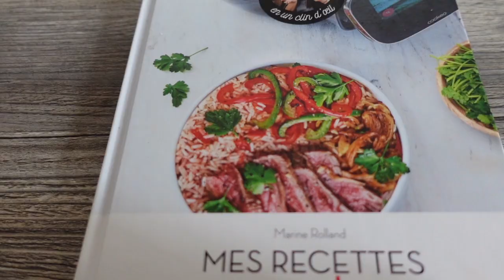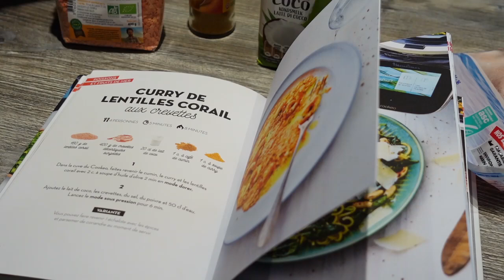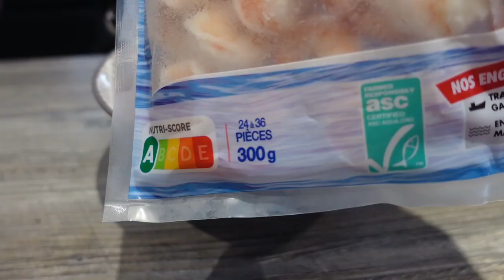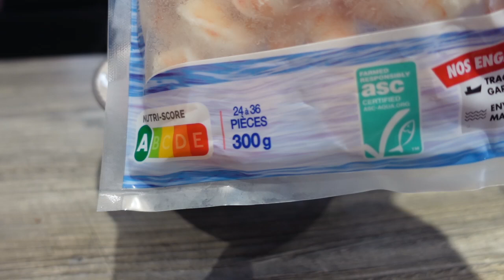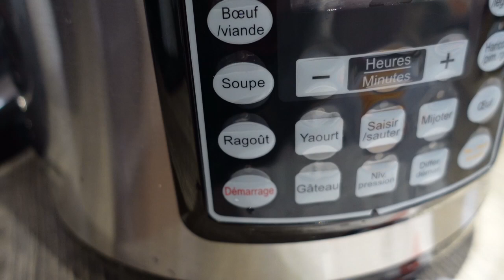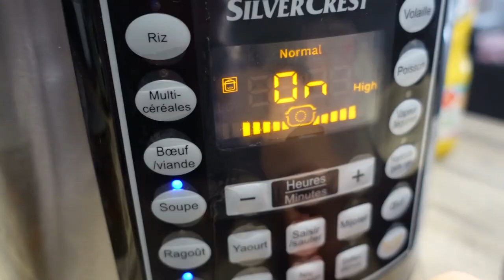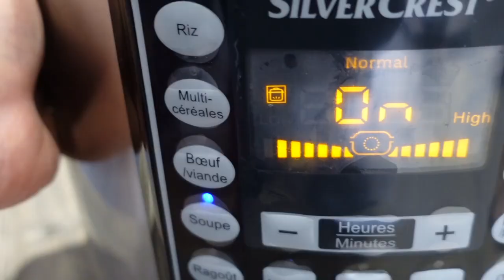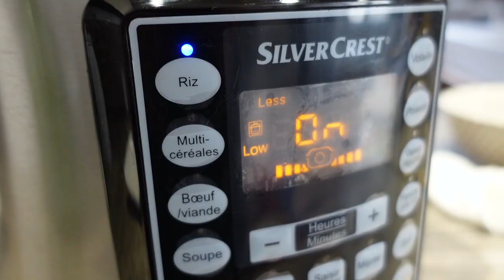UNE DEBUTANTE TESTE LE MULTICUISEUR LIDL SILVER CREST (LA PANIQUE)